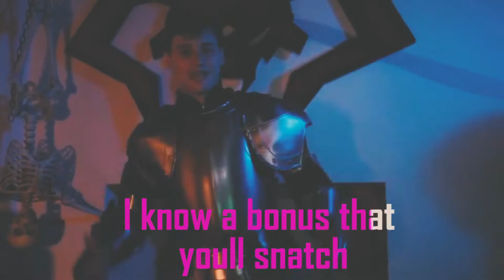AQ3D Song. THEY MESSED IT UP AGAIN.. Feat Fritz [ Parody of Spaghetti Again]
They Messed it Up Again is a very cursed song sang by Me and Fritz. Written by me and TKT

Artix Entertainment`s mobile mmo rpg.
AdventureQuest 3D!